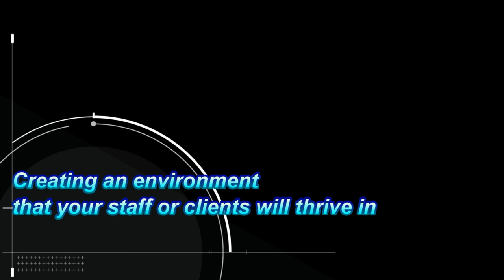Glenn Daniels II Header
Opening Demo For Glenn Daniels